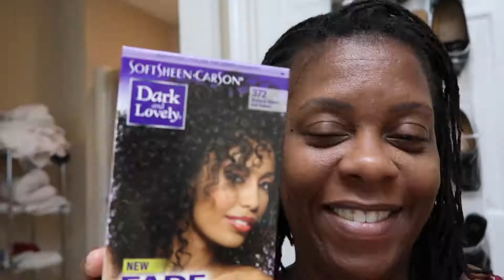WATCH ME DYE MY LOCS | Yolanda's Life Vlogs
In this video I first visited with my dad and then on over to dying my locs.

Make sure to tap that THUMBS UP for me if you like what you see!